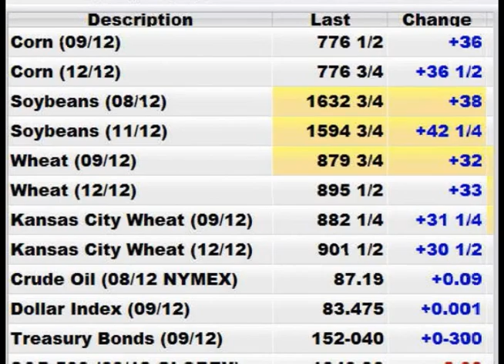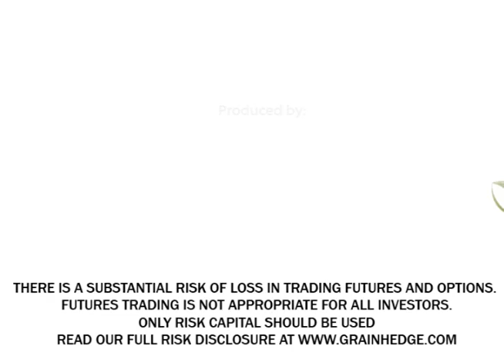GrainTV July 16 2012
Logan and Brock watch the opening of the pit trading session on the Firetip trading platform. Markets continue to move higher after weather conditions show no sign of drought relief.